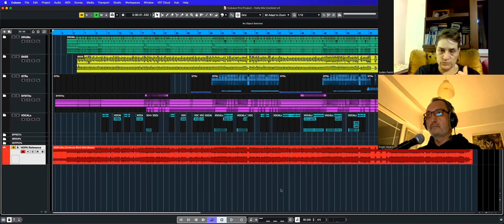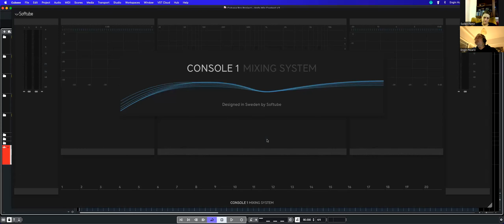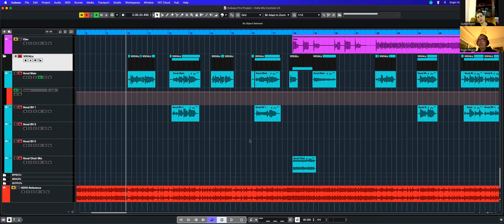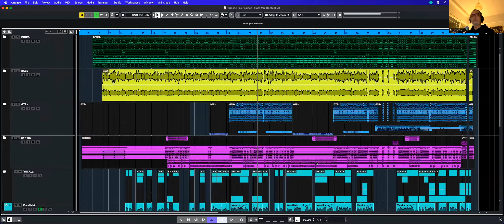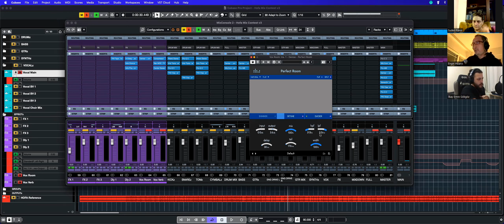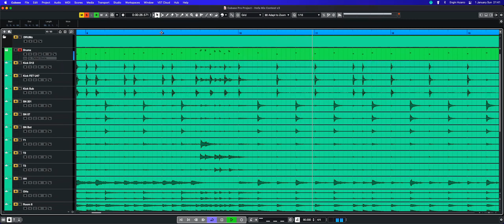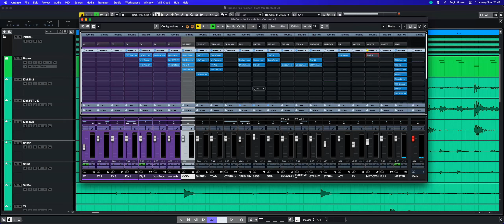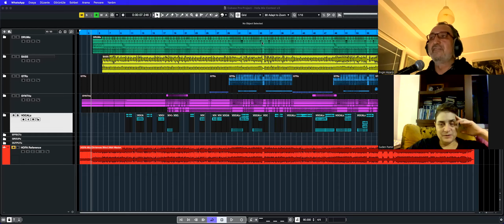Prodüksiyon Sohbetleri - Engin Hızarcı